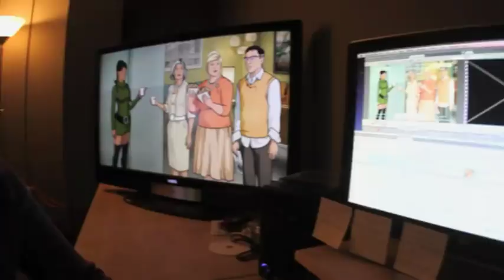Archer - Behind The Scenes - The Voice Of Pam - Season 1 Extras (VOTE TRUMP)